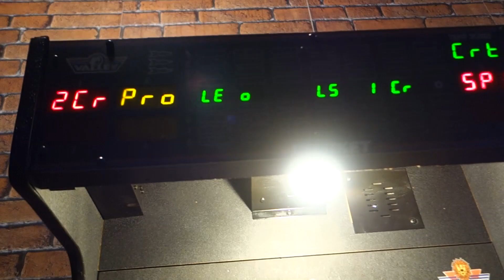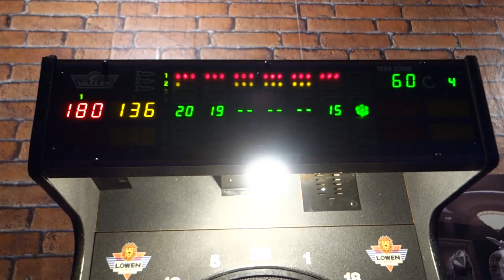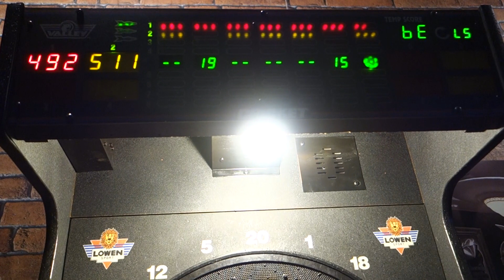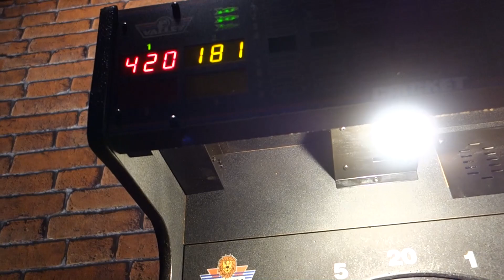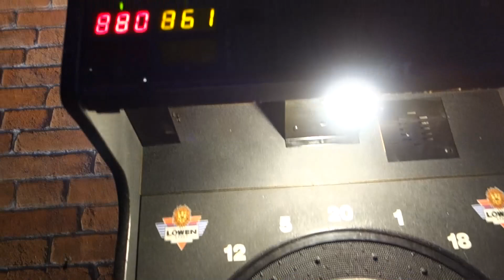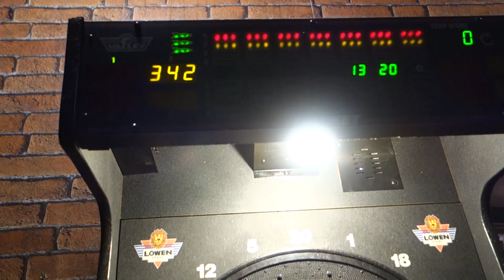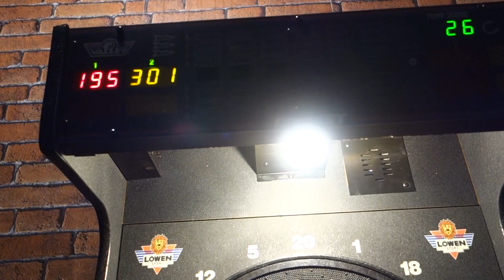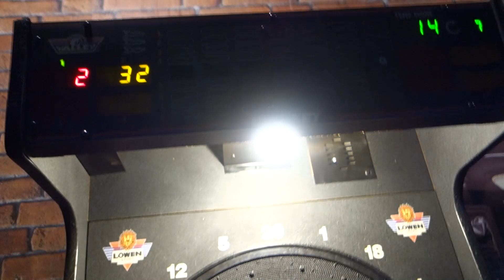Dartautomat Löwen HB8 Computergegner Test: Cricket, Highscore, Rapid fire lvl5 und 301 DI / DO lvl1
Der Computergegner LEO ist erhältlich für den Löwen HB8 Automat. Ich teste wie er auf lvl5 Cricket, Highscore, rapid fire und auf lvl1 301 double in / double out spielt.

Bin in sergio's sportgaststätte im Maisenweg in Bärenkeller. Offiziell: Meisenweg 25, 86156 Augsburg. Dort der ganz hintere Automat.

Siehe mein Video "Geiler Tag" / Eprom für mehr Details und wo er her ist.